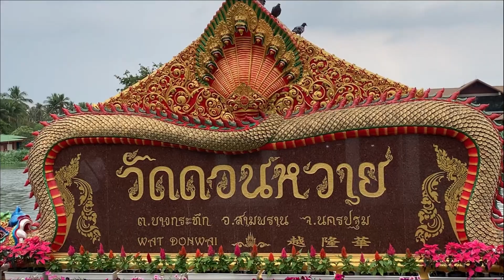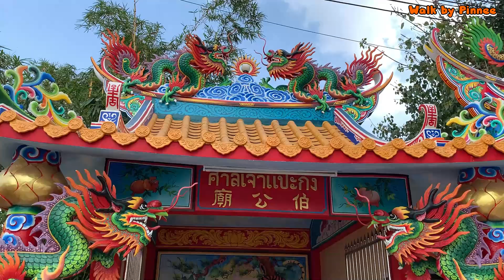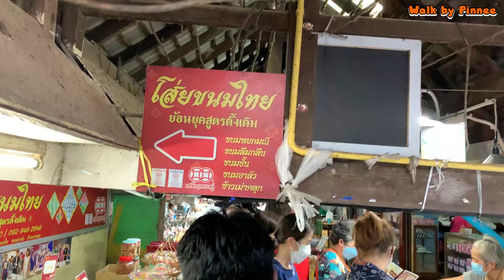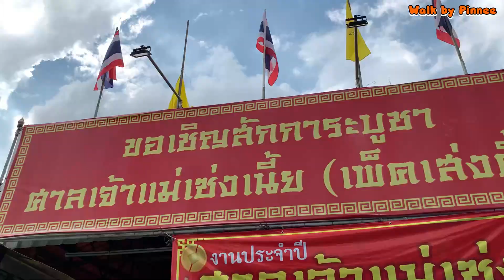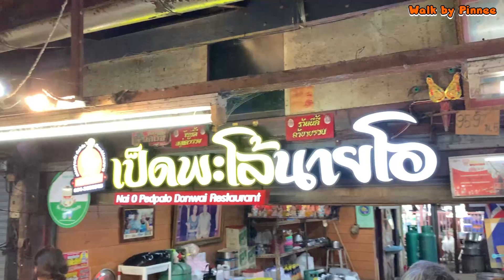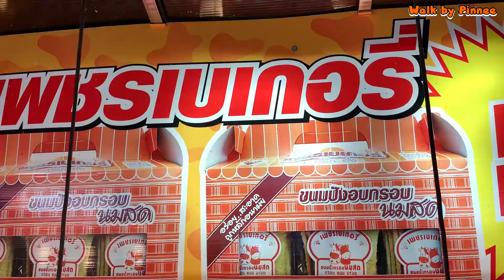Famous local floating market not far Damnoen Saduak Floating Market | Don wai market, Nakhon Pathom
Don Wai Floating Market was established over a hundred years ago.
Located in Wat Don Wai Nakhon Pathom Province  only 30-40 km. away from Bangkok. Suitable for people who want to go out of the city but do not want to travel far.
Go to Don Wai Floating Market! It is another popular floating market. Let's see why! Taste the food, feel the wind, and become a local!

Reccorded date : December 26, 2021

5. Wat Botbon Floating Market / ตลาดน้ำวัดโบสถ์บน นนทบุรี =
6. Riverside Floating market | Ing Nam Sam Khok Market / ตลาดอิงน้ำสามโคก ปทุมธานี =
7. New Bangkok Floating Market / ตลาดน้ำสามสายน้ำบางม่วง นนทบุรี
8. Takien temple Floating market / ตลาดน้ำวัดตะเคียน นนทบุรี
9. Ancient City Floating Market at Tha Ka Rong Temple / ตลาดน้ำวัดท่าการ้อง อยุธยา
10. Floating market is gone!  | ตลาดน้ำพรประพา ลำต้นกล้วย หายไปไหน?
11. Out of sight! Bangkok floating market | Phraya Floating Market | ตลาดบึงพระยา =
12. Besides Khlong Lat Mayom Floating Market | This place is cool | Have you come yet? Kwan-Riam Floating Market | ตลาดน้ำขวัญ-เรียม =
13. Retro market near Bangkok to visit for anthenic local Thai experience | Khongkong Market, AYUTTHAYA | ตลาดโก้งโค้ง อยุธยา =
14. Lastest Video : Ayothaya Floating Market & Elephant Village | Ayutthaya, Thailand | ตลาดน้ำอโยธยา อยุธยา =